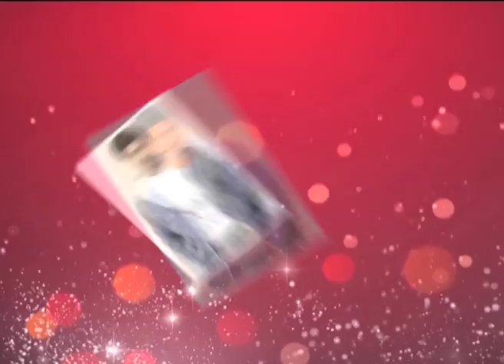আল্লা কে boss2 থেকে দূর করে দিলেন জিৎ